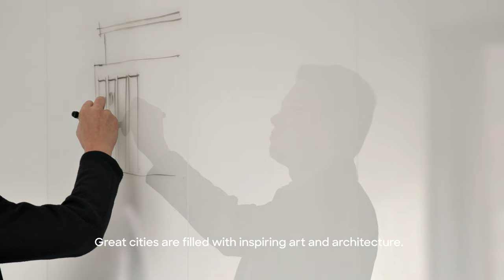Gryphon House - Philosopher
We seek artists who are masters in their field and invite them to collaborate on each project. We believe dreams are born from these meaningful collaborations.